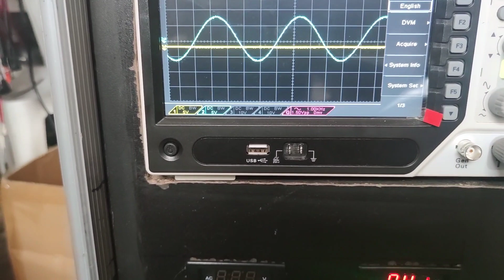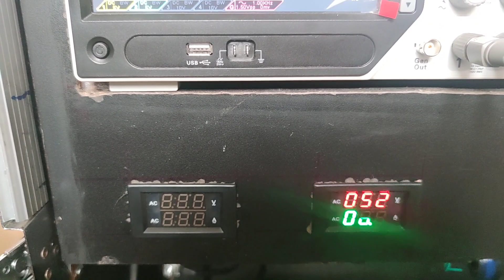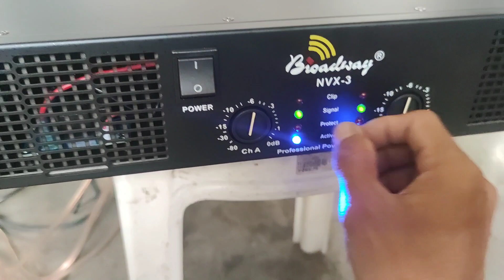NVX 3 broadway power amplifier the real power!!!!